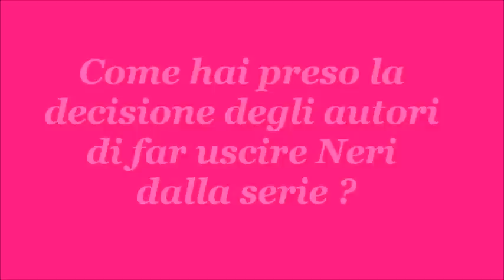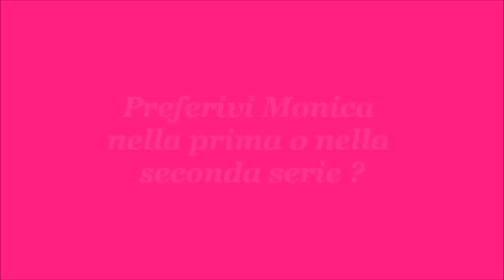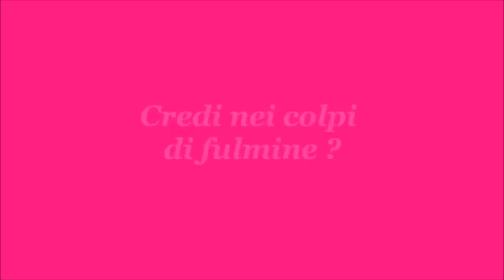Tutti Pazzi per Amore: Carlotta Natoli in Videochat 12/04/2010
estratti dalla videochat del 12 aprile 2010